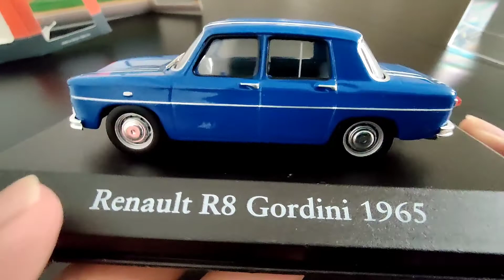Renault R8 Gordini scale model unboxing 1:43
Renault R8 Gordini model car unboxing